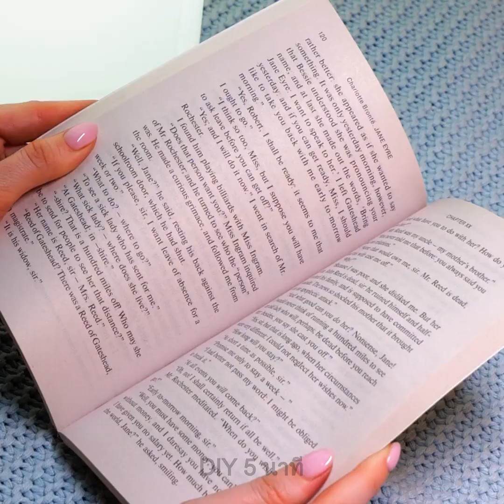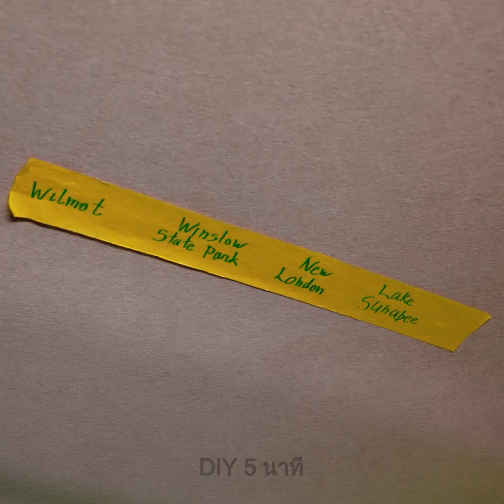สุดยอดเคล็ดลับในการเดินทางพักผ่อนกับครอบครัว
สวัสดีทุกคน! หากคุณกำลังตัดสินใจที่จะไปตั้งแคมป์กับครอบครัว คุณจำเป็นต้องเตรียมตัวให้พร้อมสำหรับทุกสถานการณ์ ดังนั้น รับชมวิดีโอของเราเพื่อศึกษาเคล็ดลับต่าง ๆ ที่สำคัญที่จะทำให้การเดินทางกับครอบครัวของคุณเป็นอะไรที่น่าจดจำ! ในวิดีโอนี้ คุณจะพบกับสูตรอาหารง่าย ๆ มากมายในการปรุงอาหารกลางแจ้ง มันทั้งอร่อยและได้สุขภาพ รับรองว่าคนในครอบครัวของคุณจะต้องชอบ :) นอกจากนั้นเราจะสาธิตวิธีที่ดีที่สุดในการเก็บเสื้อผ้าของคุณ และคุณยังจะได้เห็นวิธีการดัดแปลงกระเป๋าเดินให้กลายเป็นเตียงแบบพกพาสำหรับลูกน้อยของคุณ ซึ่งถือเป็นความคิดที่ดีโดยเฉพาะอย่างยิ่งถ้าคุณต้องใช้นาน ๆ ที่สนามบิน และถ้าคุณไปตั้งแคมป์ ลองทำสระน้ำเล็ก ๆ ให้ลูก ๆ ได้สนุกดูสิ และบ่อยครั้งที่ระหว่างเดินทาง เด็ก ๆ จะรู้สึกเบื่ออย่างรวดเร็ว! ดังนั้นวางตัวที่เก็บของเล่นเอาไว้ที่เบาะหลังเพื่อสร้างความบันเทิงให้บุตรหลานของคุณ ติดตามชมไอเดียอื่น ๆ เพิ่มเติมสำหรับการตั้งแคมป์และทริปรถยนต์กับลูก ๆ ของคุณได้ในวิดีโอนี้!

TIMESTAMPS:
00:01 - การทำเรือ DIY
00:45 - การทำที่นอนลม DIY
01:09 - โถสุขภัณฑ์แบบพกพาสำหรับเด็ก
01:44 - เคล็ดลับการจัดกระเป๋าเสื้อผ้า
03:20 - กระเป๋าเดินทางที่ดัดแปลงเป็นนอนแบบพกพาได้สำหรับเด็ก